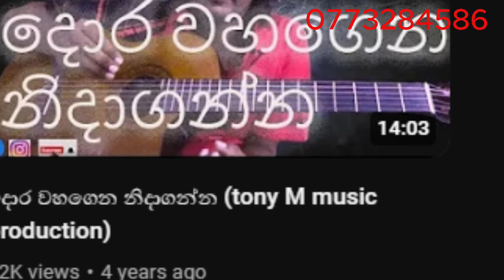tony M- Music Production ; ආශාවරී සමග ඇති වයිරය සදාරණද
Sri Lanka Based Music Quality Production Studio. We Create All Kind of Music Titles, Covers and Remake.